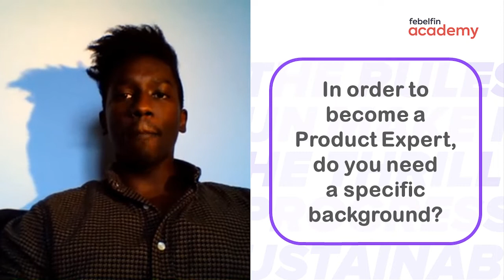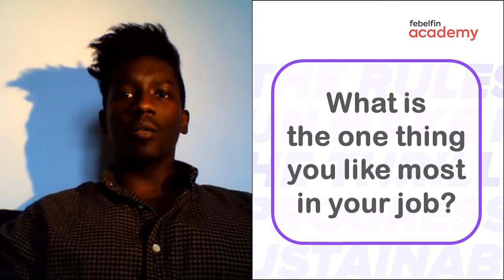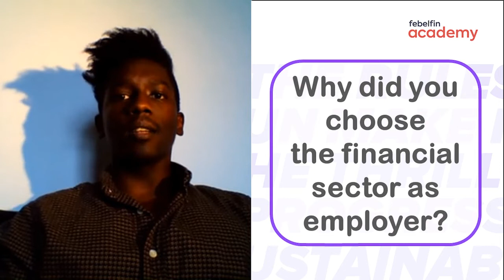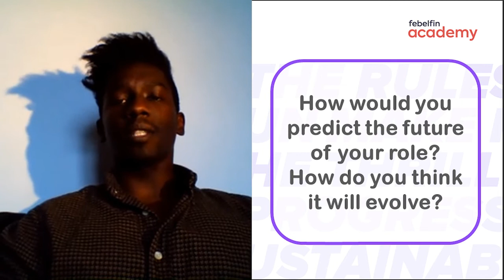Next Generation of Finance - Product expert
In this short video, Wouter Haagen explains his function as a Product Expert at AXA Bank Belgium.